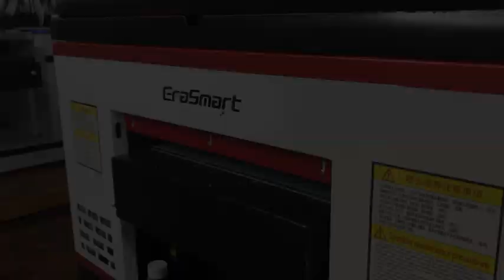UV printer a3 for notebook cover printing EraSmart